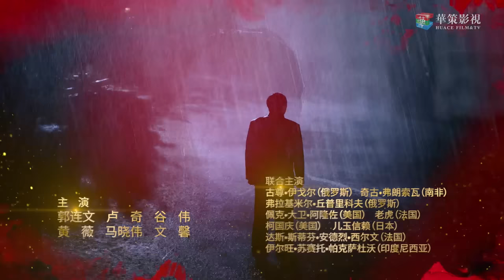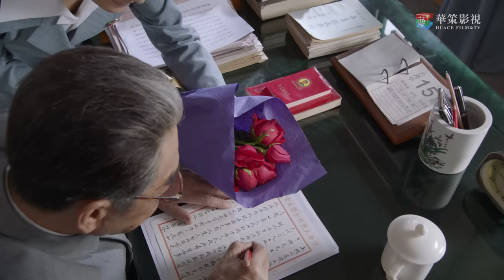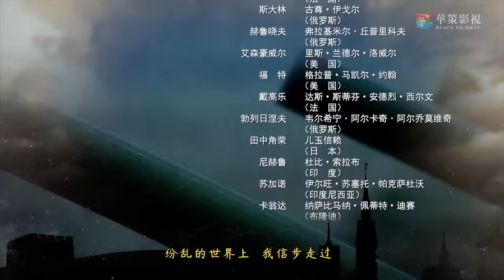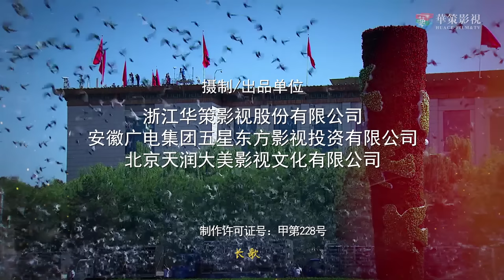【外交风云】第37集 美国乒乓球队访华 | ENG SUB | Diplomatic Situation EP37（唐国强、孙维民、郭连文、卢奇主演）